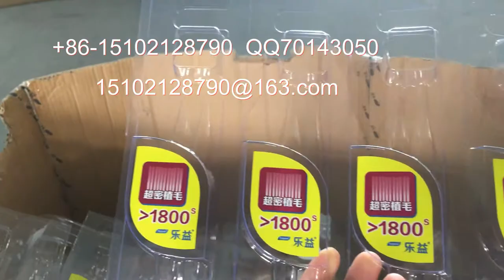牙刷盒自动贴商标机器 toothbrush labeling machine